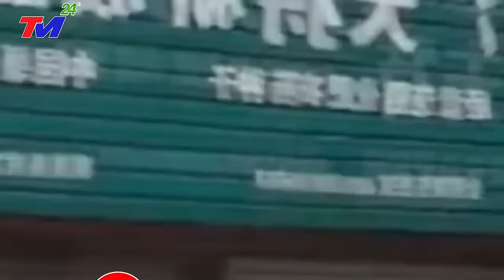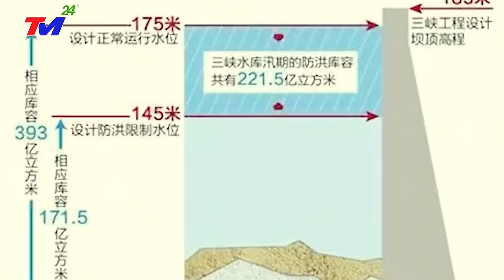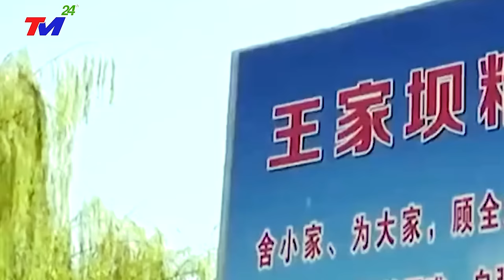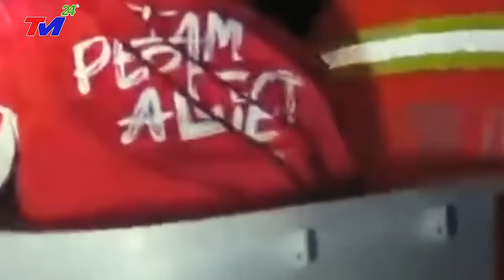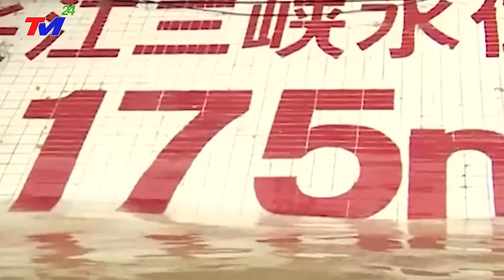🔴KHỦNG 11/11 - SÓΠG THẦN 72M - VỠ DẬP NGÀY Tận ThẾ ở ĐẬP TAM HIỆP - Bão Mới Đổ Bộ, Giật Cấp 17